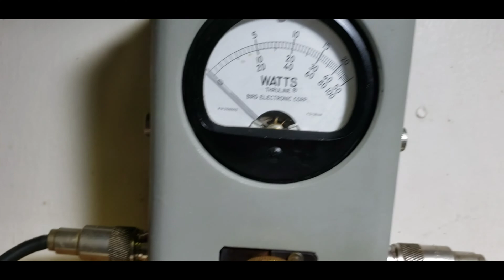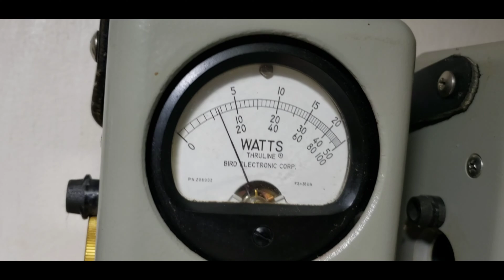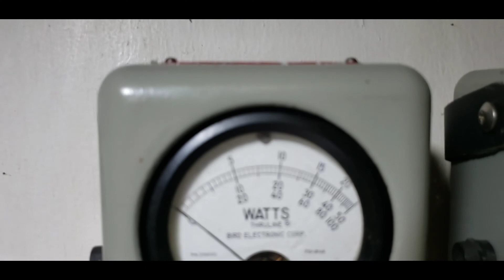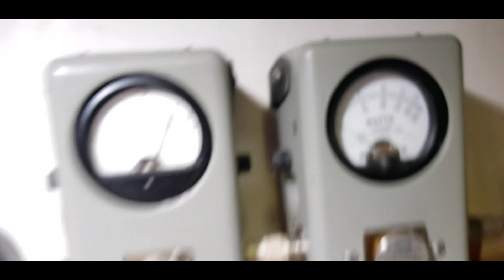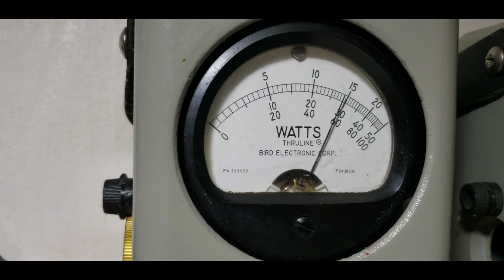GK Built Two Transistor RF Amplifier - [SLANG = 2 Pill For Short 😏]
Straight to the point. My buddy Pizza 🍕  Man was nice enough to do something for me in thr past so I built this amplifier for him cause he was nending it for a driver. It was a fun project ans this was 1 of 2 identical but diff color amplifiers i built at the same time.

Did you know that you could easily support Mr. Gatekeeper and his videos?

I'm not asking for charity or help, but if you've been positively impacted by my videos and would like to give back, you can do so here at the link below. Your contribution will go towards new equipment or anything related to making my videos better for you the viewer. Also I Love to  do Giveaways and my plan is to be the guy that gives away more to his supporters then any other channel that does what I do!!!